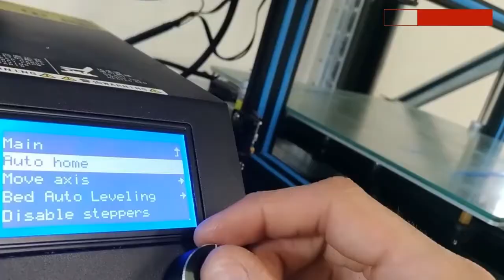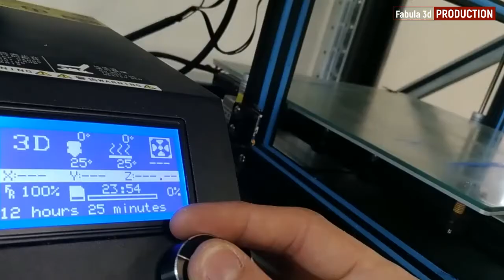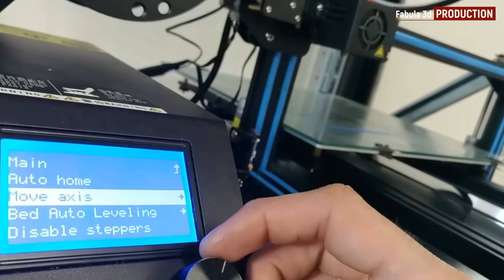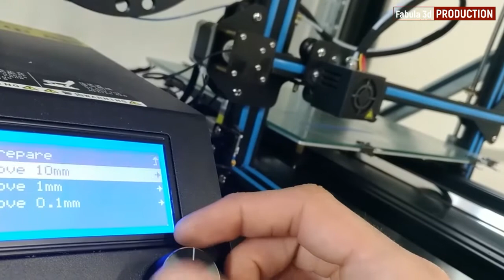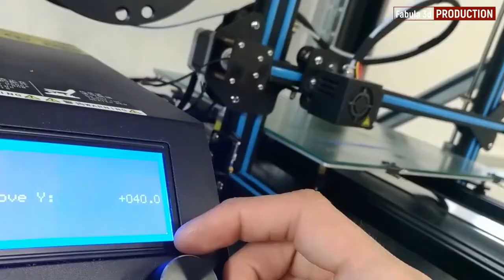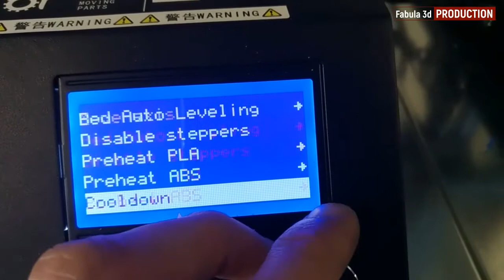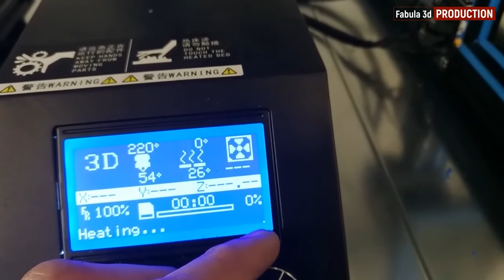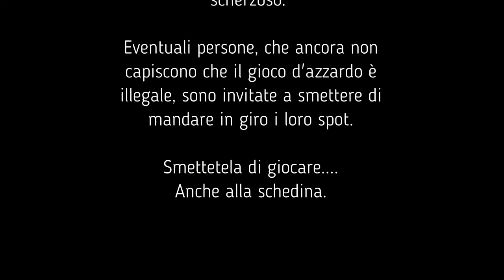166 - MarlinKimbra Guida Interfaccia CR10 PARTE 3 - Come usare Firmware stampanti 3d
Parte 3 - Nuova CR10 Creality - Come funzione l'interfaccia della stampante 3d con firmware base MarlinKimbra.
Come usare la stampante 3d.

Una stampante eccezionale ad un prezzo onesto.
Ecco la stampante con cui puoi farti un ottima esperienza.
Ecco quindi un breve manuale composto da 3 video che spiega come utilizzarla.

Se hai bisogno di formazione o assistenza... Contattami pure!

Ormai le stampanti 3d sono molto diffuse.
Sembra che siano più di 10.000 le stampanti sul territorio Italiano.

Le stampanti saranno un aiuto per tutti le persone: Aziende, Privati e Liberi Professionisti.